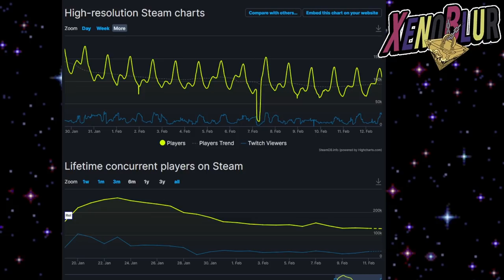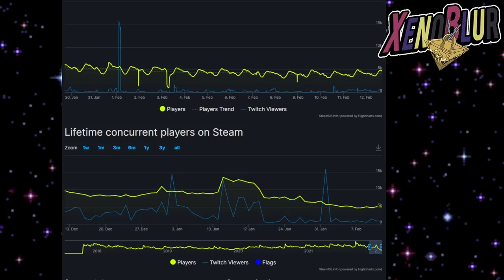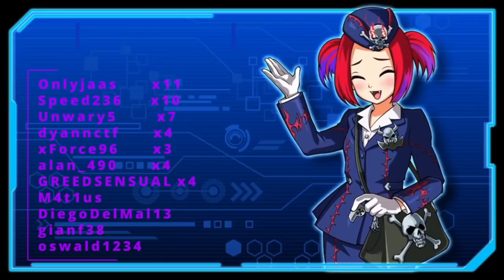Master Duel ESTA MATANDO Duel Links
Master duel le ha quitando un poco de jugadores a Duel Links y puede que también sus empleados estén dejándolo morir